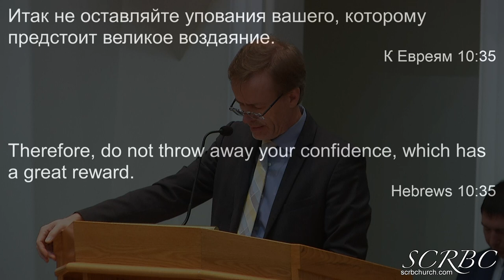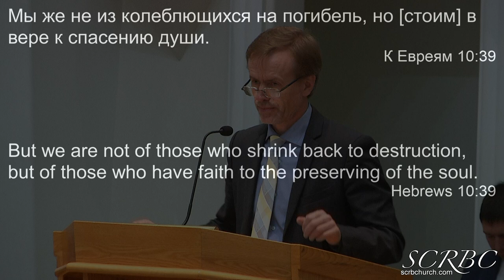09 05 2021 Вера и доверие Богу Вилли Дик